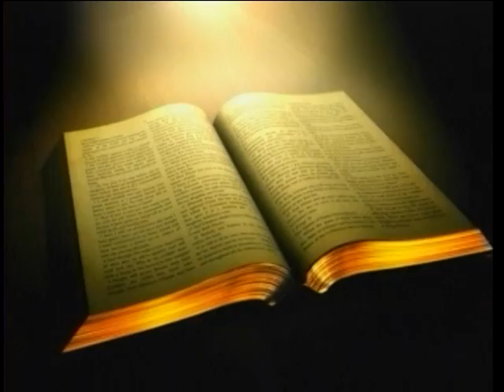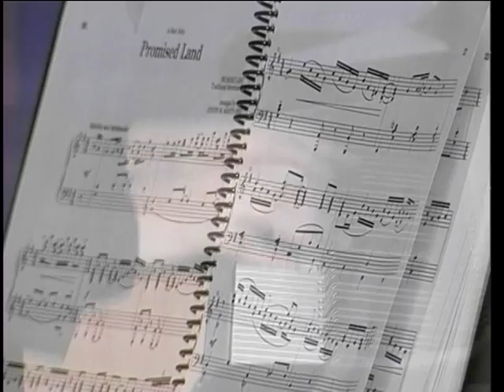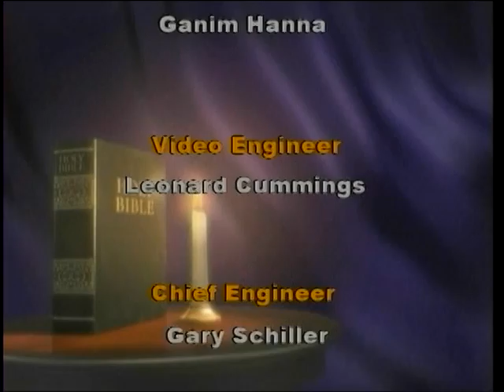084 Flame of Truth